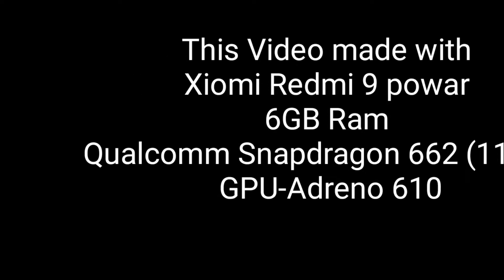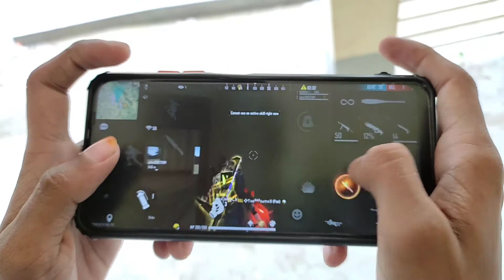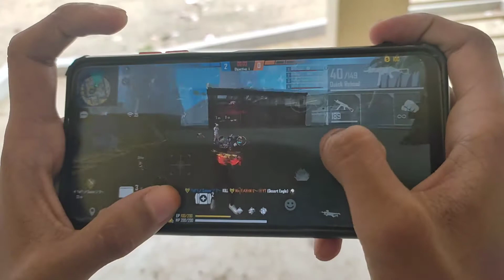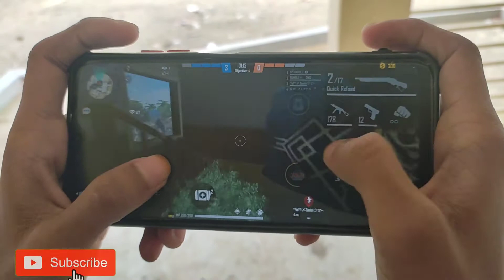Xiomi Redmi 9T Powar 3 Finger Gaming Test(2021)